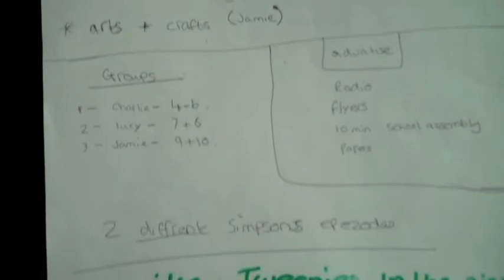LYC 20th june 2011.m4v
Longridge Youth News, newly formed youth forum in Longridge, have their say and update yo with all their news!